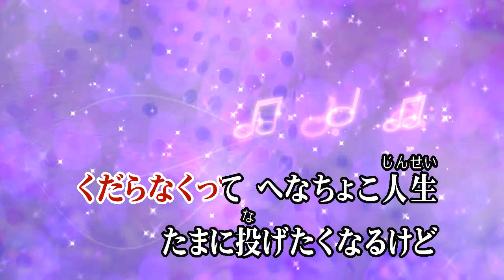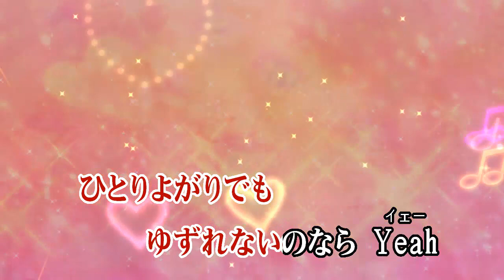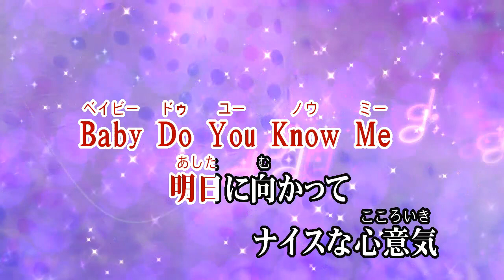カラオケJOYSOUND (カバー) ナイスな心意気 / 嵐 （原曲key） 歌ってみた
ナイスな心意気
嵐